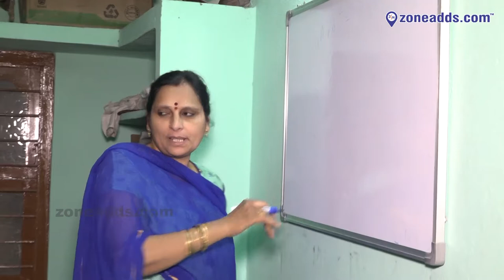Siri Academy of Commerce Arts and Science ( SACAS) || Malkajgiri || zoneadds.com